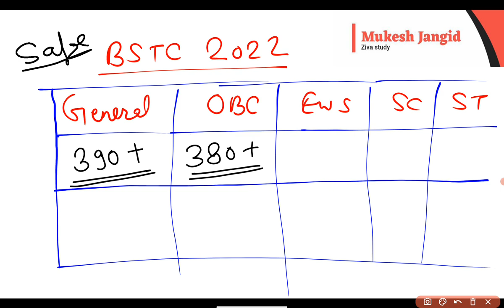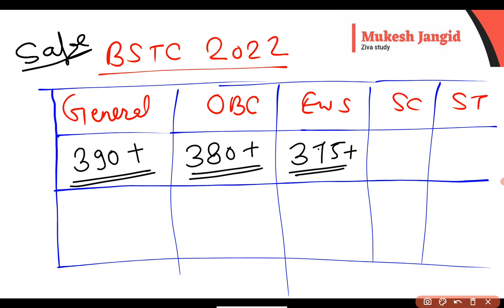BSTC Cut off 2022 / BSTC Expected Cut off 2022 / BSTC Answer Key 2022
BSTC cut off 2022
BSTC expected cutoff 2022
pre deled expected cut off 2022
BSTC answer key 2022
BSTC previous year cut off,
BSTC result 2022
pre deled answer key 2022
BSTC ki cut off kitni rahti hai
BSTC Sanskrit cut off 2022
BSTC 2022 cut off
BSTC Government College 2022
BSTC sarkari college kaise milati hai
BSTC Government College cut off,
BSTC ki cut off,pre deled College list